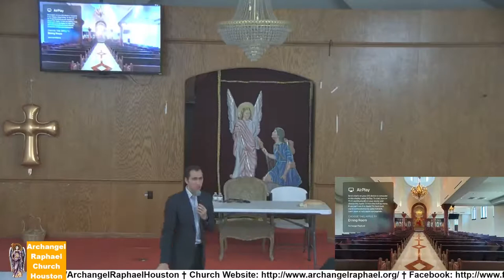lecture 6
Archangel Raphael Coptic Church Live Stream